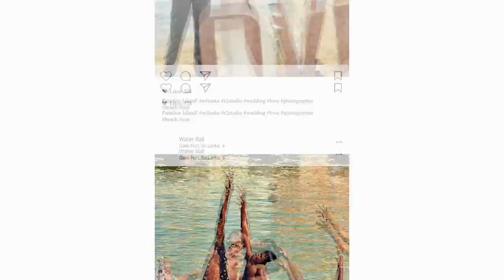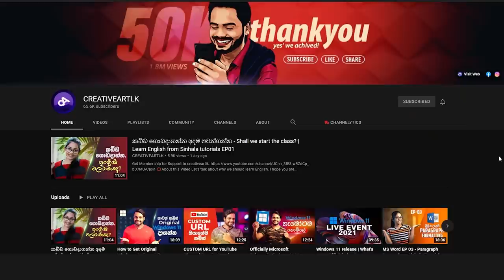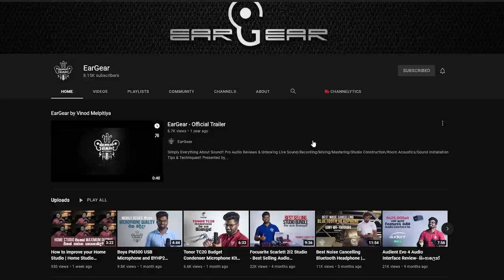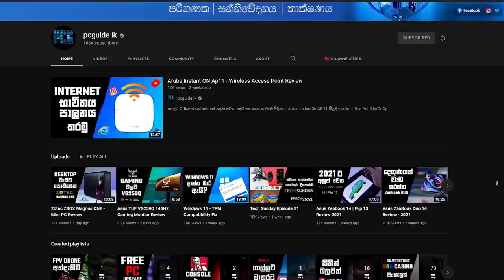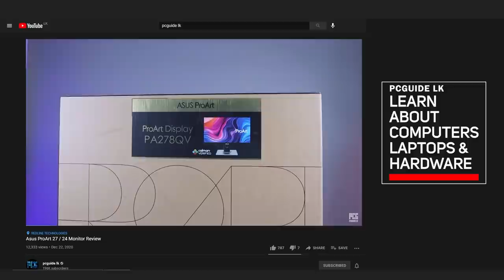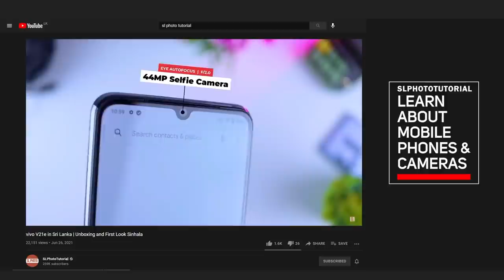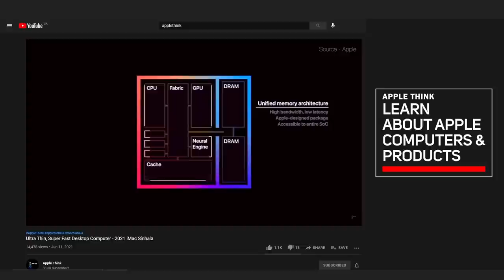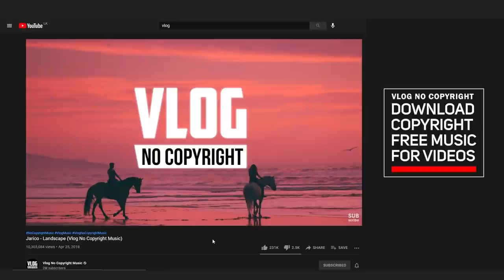ඔයාගේ Photography සහ Videography වලට උදවු වෙන Youtube Channel 6ක්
අද අපි මෙම වීඩියෝව මගින් ඔබගේ Photography සහ Videography වලට ප්‍රයෝජනවත් විය හැකි YouTube Channel 6ක් ගැන කතා කරනවා.

YouTube නාලිකා වල වෙබ් ලිපින (ලින්ක් එක ක්ලික් කරන්න)

ඔබට අප සමග පහත සදහන් Facebook සහ Instagram ගිණුම් හරහා සම්බන්ද විය හැක